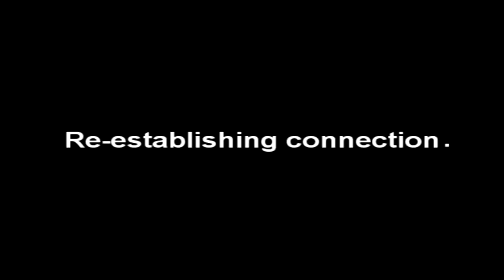Anonymous - URGENT MLP The Collective's Decision 2013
We are legion. We do not forgive. We do not forget. Expect us.

One year ago the collective unanimously agreed to the formation of the Federal Anonymous Collective in an attempt to combat the forces of evil. Unfortunately the FAC only gave us power at a federal level, this is insufficient for policing the world wide web. Therefore the collective has come to another decision, the collective will now plan and carry out all operations through a new sector known only as "IllumiSec".

With a new sector comes new tasks and responsibilities... These include the following: secretly monitoring all conversations (we like to know what's currently hip in society), disliking and removing all cat video's from the internet (cute and fluffy cats will never distract you from our distraction news networks ever again!), and above all else, put an end to the brony infestation which currently plagues the modern world wide we.

Greetings citizens of the world wide web,

We are PonySec, we hacked into this video feed because our internet freedoms are being threatened! IllumiSec is attempting to usher in a new web order! What would humanity ever do without our millions of cute cat videos? Lets be honest, cat videos are likely the only reason we have avoided World War 3! We bronies understand the need for cuteness, it keeps humanity tame instead of savage.

In the words of Twilight Sparkle: "it's over-propelled Pegasus', practically poisoned plenty of ponies, and terrorized bushels of brand new bouncing baby bunnies."

Enough of that... April Fool's and have a wonderful spring everyone!

Expect us.